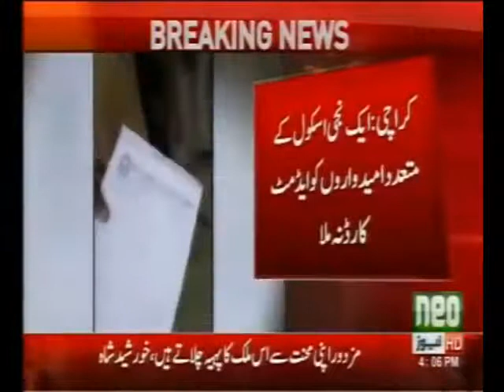Matric exam and students protest